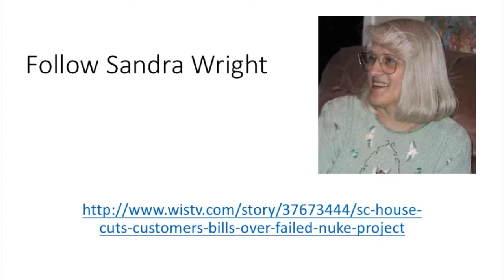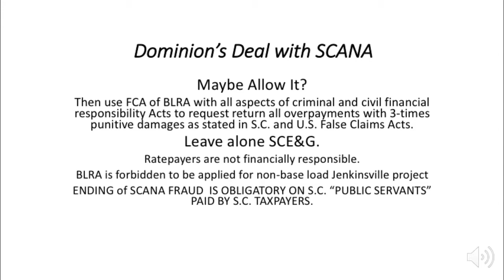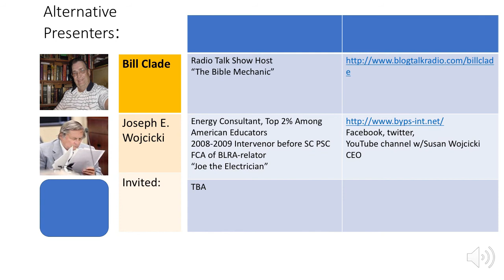SCANA swamp 2018 Apr 2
Sandra's Tutorial